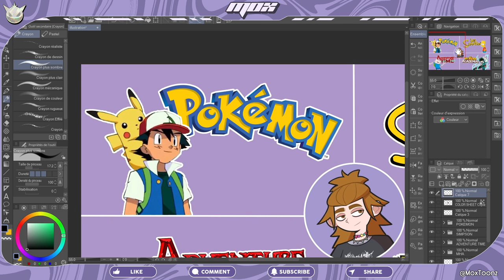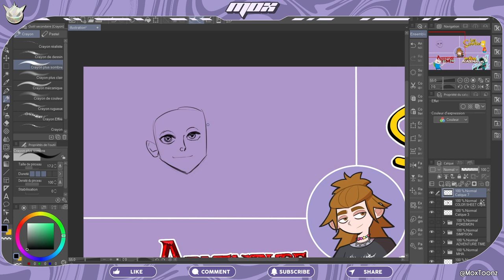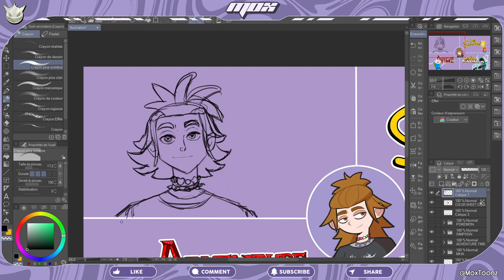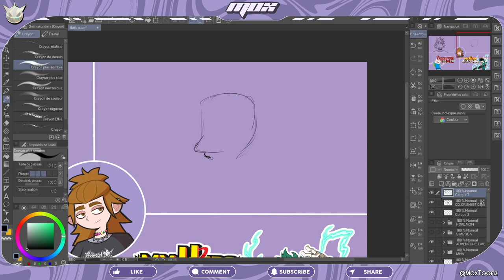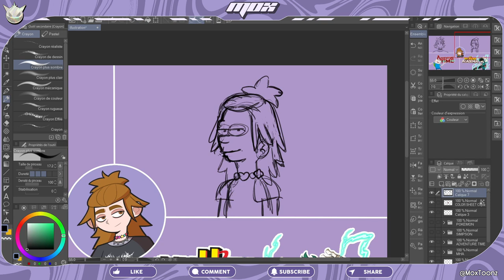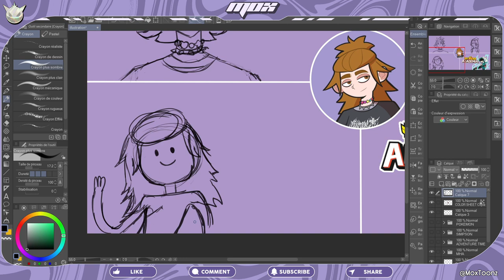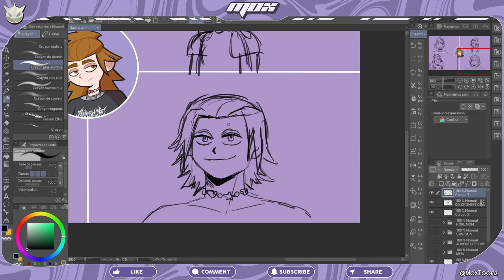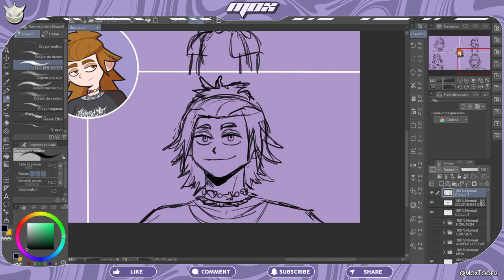Je Dessine Mon AVATAR Dans 4 Styles Différents | CHALLENGE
Vous en avez marre de voir mon avatar ?
Premièrement, c'est pas gentil et deuxièmement, vous avez de la chance parce qu'aujourd'hui je le redessine dans QUATRE styles bien connus :  Pokémon, Les Simpson, Adventure Time et My Hero Academia.

Venez rigoler avec moi dans cette vidéo détente où je dessine mon avatar dans 4 styles de renom !

00:00 Intro
00:28 Mox dans : POKÉMON
03:52 Mox dans : LES SIMPSON
05:50 Mox dans : ADVENTURE TIME
07:20 Mox dans : MY HERO ACADEMIA
09:22 CLAP !
10:15 ?